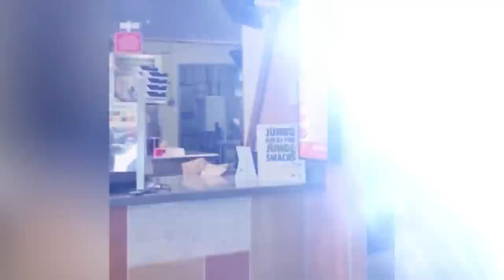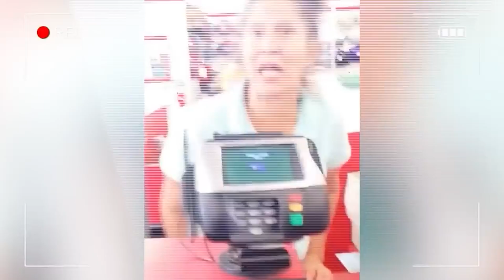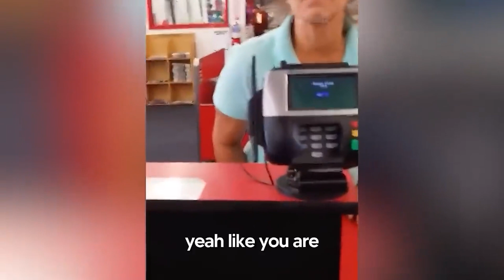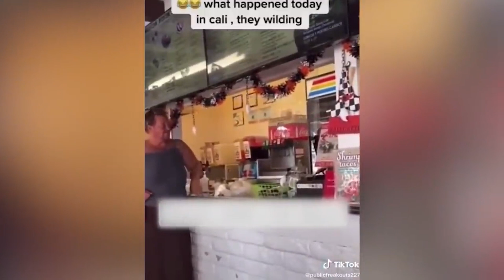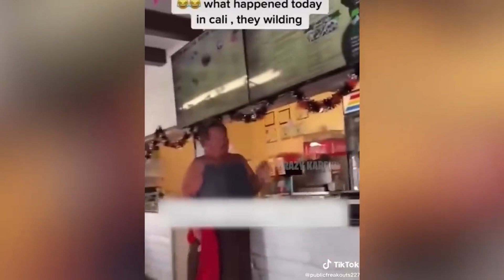Karens Who Got What They DESERVED.. #4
Karens Who Got What They DESERVED..

Me and the team try to provide the highest quality content you won't see anywhere else! Each video takes between 10-15 hours to create putting the most love and care into them as possible!